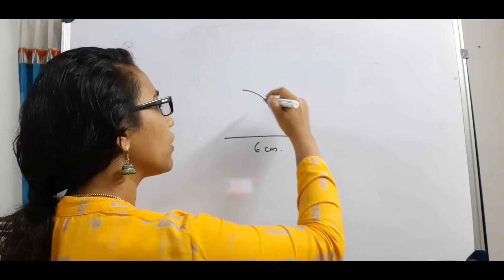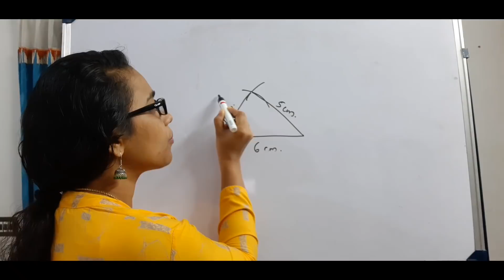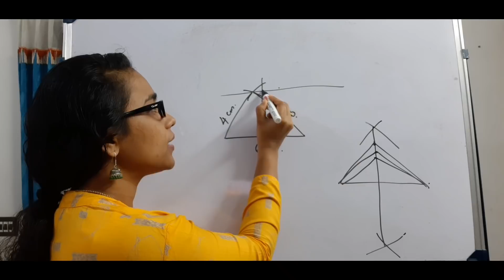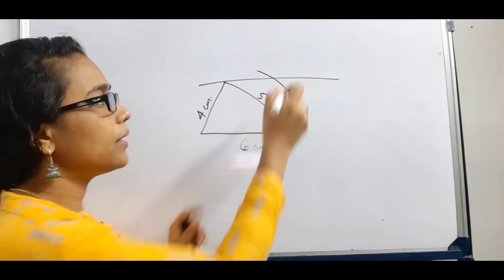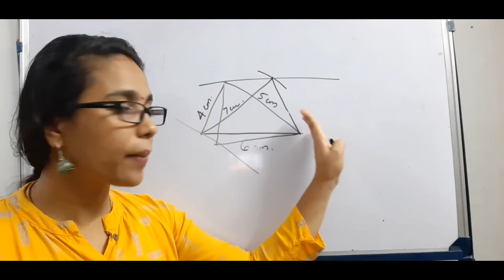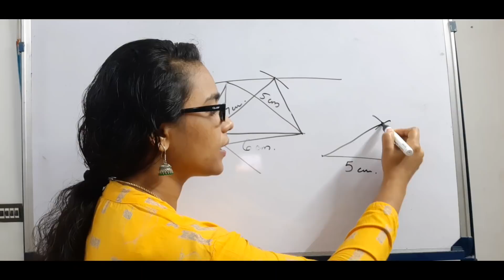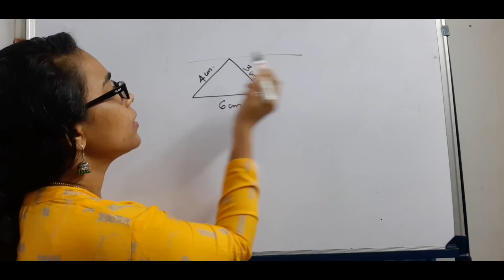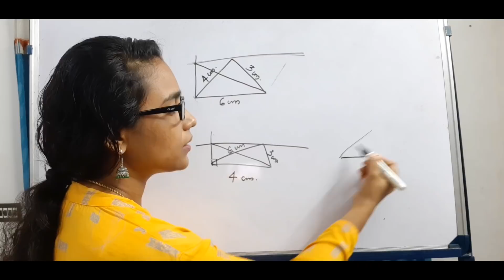STANDARD-9 || KERALA SYLLABUS || MATHEMATICS || LESSON-1 || AREA || PART-2